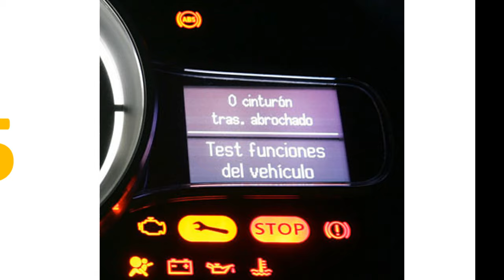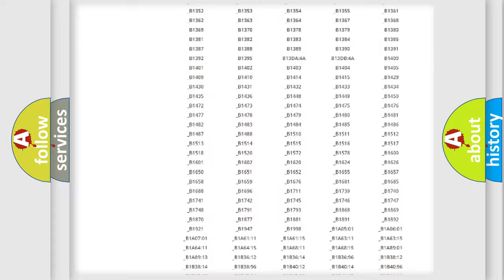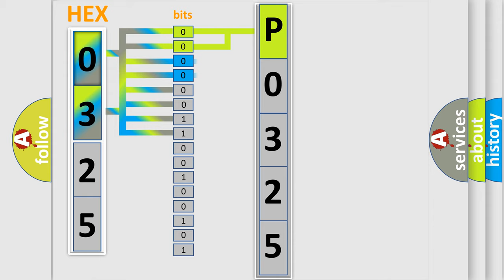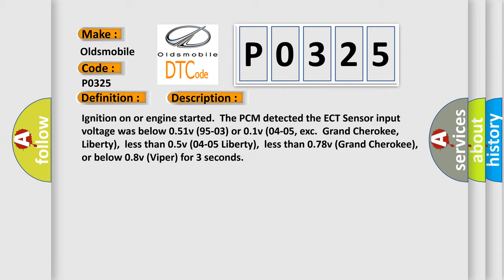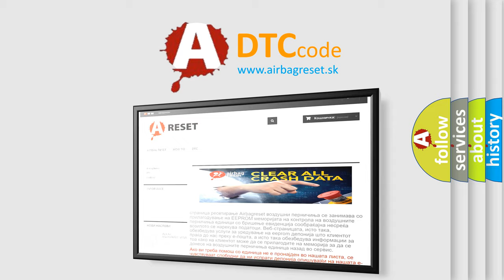DTC Oldsmobile P0325 Short Explanation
Contents:
0:21 Basic DTC analysis according to OBD2 protocol standard.
1:48 Insight into programming
2:58 A diagnostically understandable description of the Diagnostic Trouble Code
3:05 Basic error definition

Make:
Oldsmobile
Code:
P0325
Definition:
ECT Sensor Circuit Low Input
Description:
Ignition on or engine started.The PCM detected the ECT Sensor input voltage was below 0.51v (95-03) or 0.1v (04-05, exc.Grand Cherokee,Liberty),less than 0.5v (04-05 Liberty),less than 0.78v (Grand Cherokee),or below 0.8v (Viper) for 3 seconds
Cause:
ECT Sensor signal circuit is shorted to chassis groundECT Sensor signal circuit is shorted to Sensor groundECT Sensor is damaged or it has failed (it may be shorted)PCM has failed